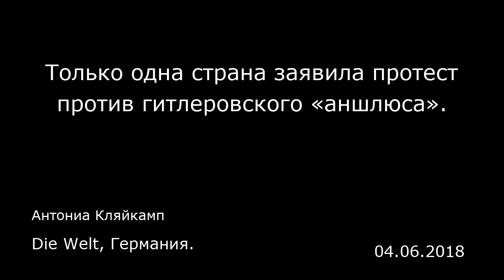Только одна страна заявила протест против гитлеровского «аншлюса». Die Welt, Германия.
Только одна страна заявила протест против гитлеровского «аншлюса».
Die Welt, Германия.
Антониа Кляйкамп
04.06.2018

Если два события происходят одновременно, то они могут быть связаны между собой, а могут и не быть. 19 марта 1938 года Исидро Фабела (Isidro Fabela), представитель Мексики в Лиге Наций в Женеве, подписал составленную на французском языке ноту генеральному секретарю этой международной организации Жозефу Авенолю (Joseph Avenol).  В ноте говорилось: «Тот факт, что руководство в Вене передало власть опирающимся на насилие оккупантам, не может служить оправданием агрессору, и Лига Наций не должна оставлять этот свершившийся факт без энергичных протестов и санкций, предусмотренных пактом Лиги Нации». Практически в то же самое время правительство в Мехико объявило о национализации нефтяной промышленности, находившей в основном в руках американских концернов. Этот был явный случай нарушения существующих договоров.  Может быть, протест против неправомерного присоединении Австрии к германскому рейху был всего лишь попыткой отвлечь внимание общественности от настолько же противоправной национализации американской собственности? Ведь была известно, что американский президент Франклин Д. Рузвельт относился скептически не только к гитлеровской Германии, но и к собственной нефтяной промышленности. Но в самой Австрии большинство людей придерживаются иной точки зрения. В 1956 году одна из прилегающих к Дунаю площадей была названа Мексико-Платц — в знак благодарности за ноту Фабелы, пусть даже не имевшую никаких последствий. В 1985 году здесь поместили следующую надпись: «В марте 1938 года Мек...